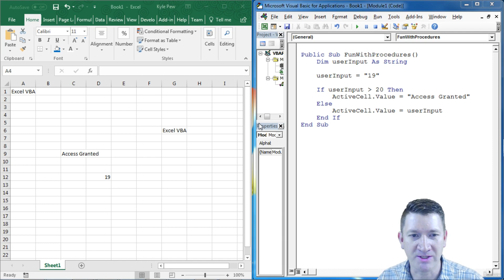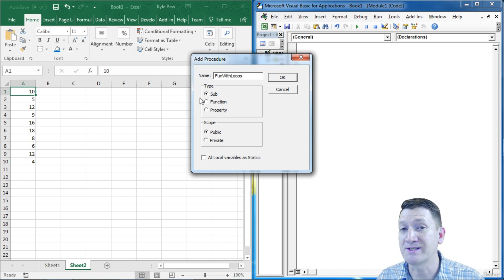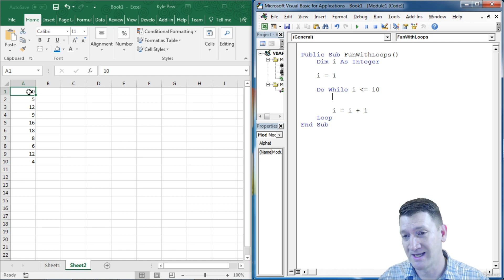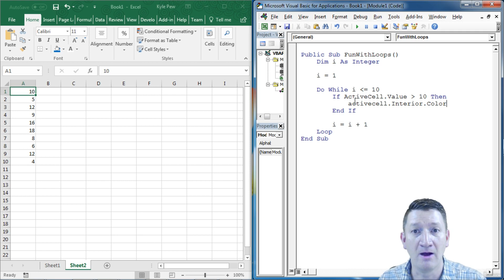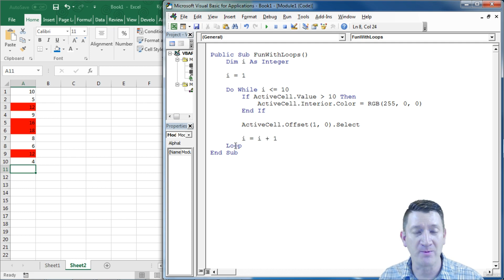Working with Excel VBA Loops to Repeat Blocks of Code - Excel VBA Concepts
𝗝𝗼𝗶𝗻 𝘂𝘀 𝗙𝗼𝗿 𝗘𝘅𝗰𝗲𝗹 𝗣𝗿𝗼𝗳𝗲𝘀𝘀𝗶𝗼𝗻𝗮𝗹 𝗰𝗼𝘂𝗿𝘀𝗲𝘀
Learn Everything You Need to Know about Excel is a comprehensive course that covers everything you need to know about Microsoft Excel, the most popular spreadsheet tool in the world. The course consists of four levels: beginner, intermediate, advanced, and macros/VBA. You will :
Learn Excel from scratch and master the most powerful features of this spreadsheet software. This course covers everything from basics to advanced functions, charts, data validation, lookup functions, macros, VBA, regression, power query, and more. You will also get hands-on practice with real-world datasets and projects. Whether you are a beginner or an expert, this course will help you boost your Excel skills and become a data analyst.
Excel has many powerful tools that can help you analyze and manipulate data. Some of the most popular and useful tools are:
•  Flash Fill: This tool can automatically fill data based on adjacent data patterns. For example, you can use it to separate or join names, extract or insert text, format dates, etc. You can access it from the Data tab or by pressing Ctrl + E.
•  Tables: This tool can format your data as a table with filters, sorting, alternating colors, and total rows. You can also use structured references to refer to table elements in formulas. You can access it from the Home tab or by pressing Ctrl + T.
•  PivotTables: This tool can summarize and analyze large amounts of data by creating interactive tables that allow you to pivot, group, filter, and slice data. You can also create Pivot Charts to visualize your data.
•  Power Query: This tool can connect to and transform data from various sources, such as files, databases, web pages, etc. You can use it to clean, merge, append, split, pivot, unpivot, and shape data according to your needs.
•  Create, format, and manipulate data in worksheets and workbooks
•  Use formulas and functions to perform calculations and analysis
•  Organize and summarize data using tables, charts, and PivotTables
•  Automate tasks and customize Excel using macros and VBA
•  Use Power Query to connect to and transform data from various sources
The course is suitable for anyone who wants to master Excel skills for personal or professional use. You can follow along with the instructor using the downloadable course files and templates.